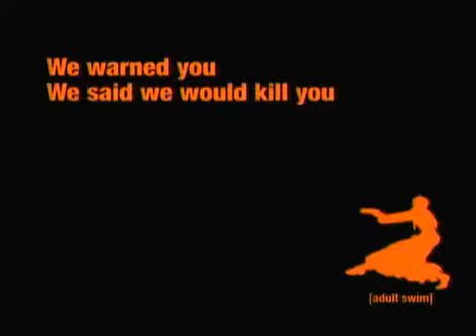Adult Swim Bumps 2003 - We Will Kill You Told You So